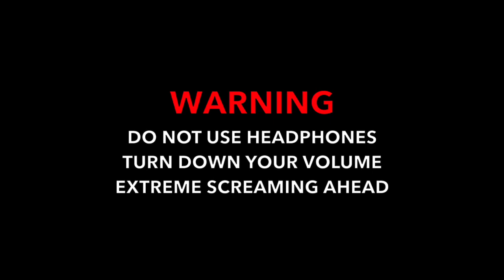BTS (방탄소년단) - MIC DROP (Steve Aoki Remix) (Reaction Video)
HELLA LIT. HELLA THIC. HELLA SICK. that's all we gotta say.